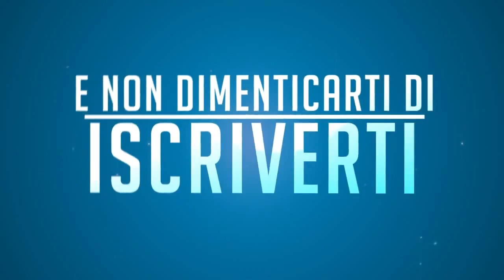BACIO LESBO??? D'VORAH - MORTAL KOMBAT X [capitolo 6]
Nuovo video di MORTAL KOMBAT X!!!